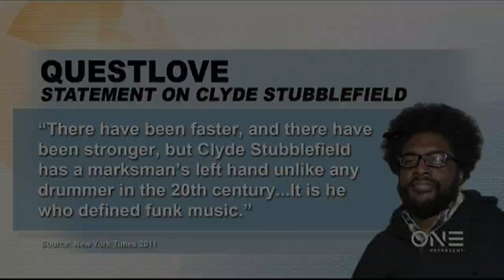Celebrating The Lives Of Music Legends Leon Ware And Clyde Stubblefield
Soul singer, producer and songwriter Leon Ware died Thursday at the age of 77.

While Ware was a prolific singer who recorded more than 10 solo albums, he is best known for the love songs that he produced and wrote for other R&B performers over his 50-year music career.

Also, we remember one of the most unsung Hall of Fame drummers in history, Clyde Stubblefield. Stubblefield died of kidney failure at the age of 73.

Stubblefield toured with James Brown for six years at the beginning of his professional career. His  drum beats were heard in James Brown anthems such as "Cold Sweat,"  "Say It Loud" and "Funky Drummer."

Known as the "most sampled drummer' in the world, Stubblefield's beats have been heard on thousands of songs including, Public Enemy's "Fight the Power," LL Cool J's "Mama Said Knock You Out," Boogie Down Productions' "South Bronx," and so many more.